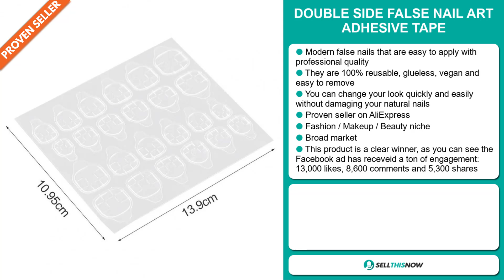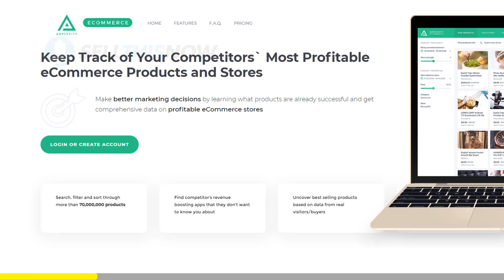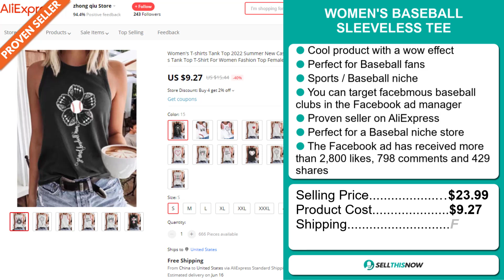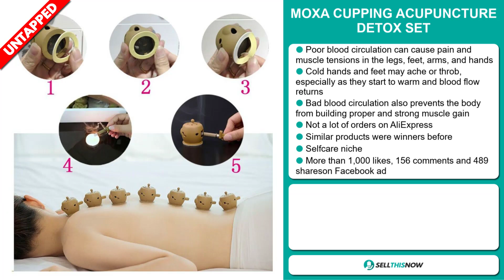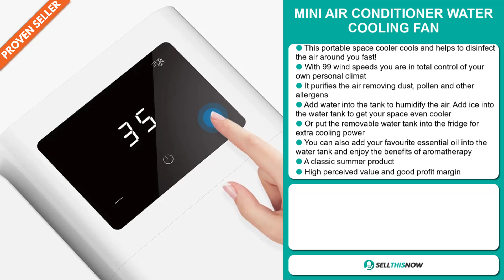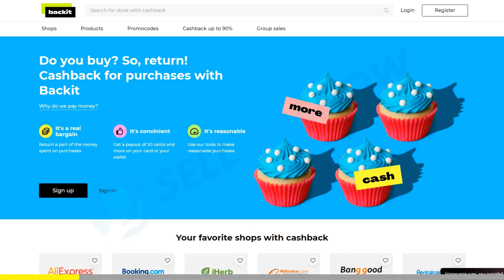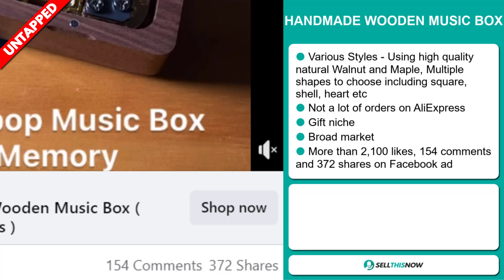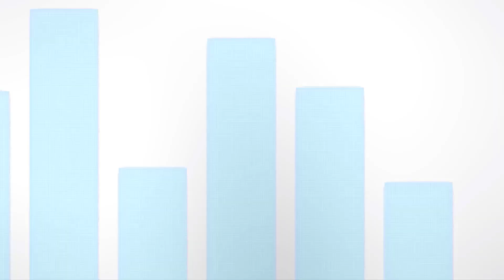8 Winning Products That You Have To Dropship in JUNE 2022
🎁 AdPlexity: EXCLUSIVE 25% LIFETIME DISCOUNT

📦 AliExpress Links, Facebook links, Competitors links :

▶ 00:00 - INTRO

▶ 00:12 - DOUBLE SIDE FALSE NAIL ART ADHESIVE TAPE

▶ 01:11 - STATIC ELECTRICITY PET HAIR REMOVER

▶ 02:00 - ADPLEXITY EXCLUSIVE 25% LIFETIME DISCOUNT

▶ 02:44 - WOMEN'S BASEBALL SLEEVELESS TEE

▶ 03:35 - MOXA CUPPING ACUPUNCTURE DETOX SET

▶ 04:37 - MINI AIR CONDITIONER WATER COOLING FAN

▶ 05:35 - SPARKLING DIAMOND RING

▶ 06:24 - BACKIT Claim Your FREE Cash

▶ 07:03 - HANDMADE WOODEN MUSIC BOX

▶ 07:58 - ERASABLE DRAWING PAD